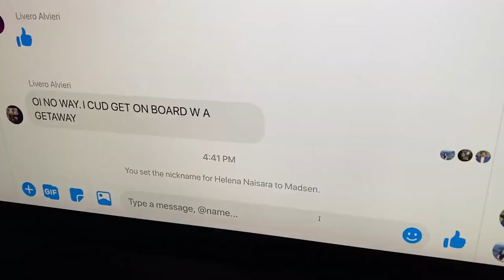Madsen's Talent Time - Episode #4: This Is It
In Early 2020 i got to participate as an Actor in a Digital Short Form Video for our Digital Producing Unit while studying at JMC. The purpose of This Video created by some of my peers at the time; was to intend on encouraging people to take a break from their daily lives and get out there to explore and travel.

Cast: Iina Eskoli, Livero Alvieri, Madsen Paunga
Filmed & Edited By: Tereza Holubová